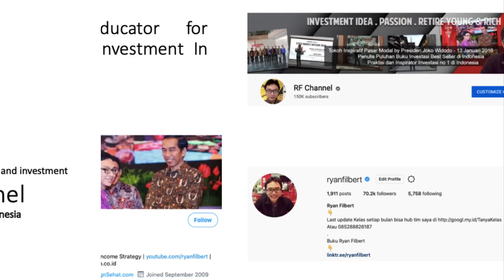Hal-hal yang salah soal cryptocurrency! Wajib tonton!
Balik lagi pada segmen RF Podcast

Video kali ini akan membahas hal-hal yang salah soal cryptocurrency! Wajib tonton!